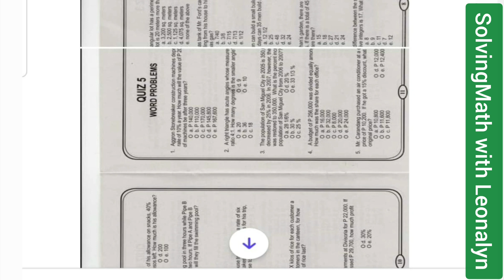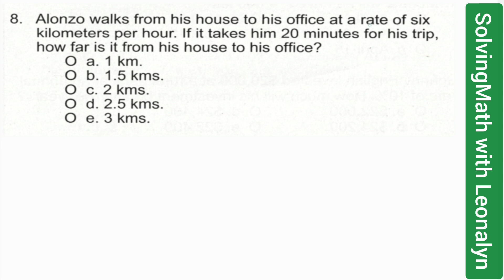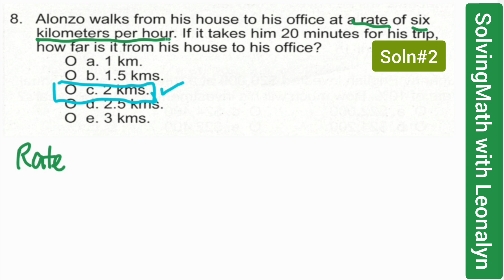Numerical Quiz4 item8: SPEED RATE DISTANCE TIME | how far is it from his house to his office?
Alonzo walks from his house to his office at a rate of six kilometers per hour. If it takes him 20 minutes for his trip, how far is it from his house to his office?
b. 1.5 kms
c. 2 kms
d. 2.5 kms
e. 3 kms